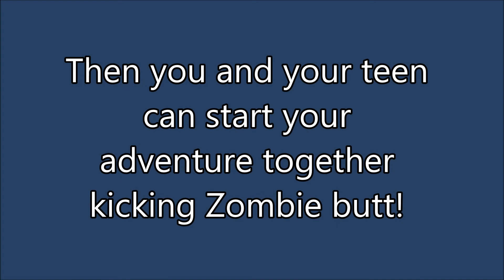Arizona Sunshine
Come play with your teen!
Playing Arizona Sunshine with your teen is a great bonding experience!
The staff at Thunder VR will help set up your multiplayer experience...
Then you and your teen can start your adventure together kicking Zombie butt!